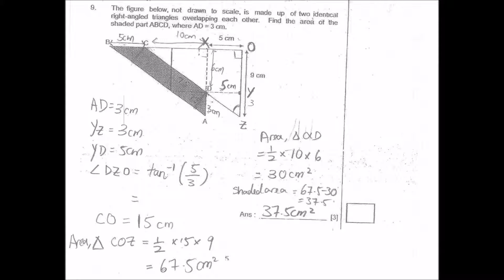CHIJ St Nicholas Pri 6 SA2 2015 P2Q9 PSLE Top School